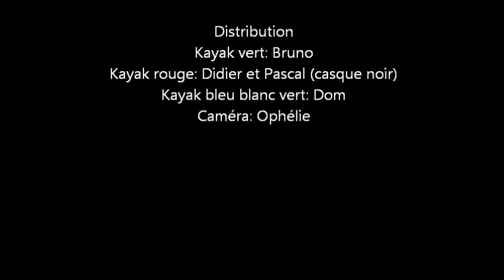Kayak Moyenne Loue 2015